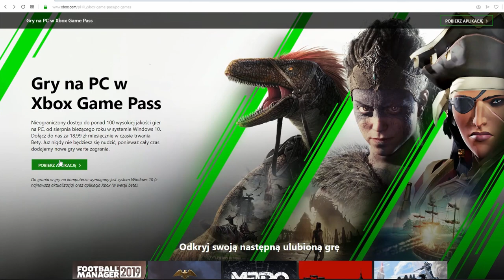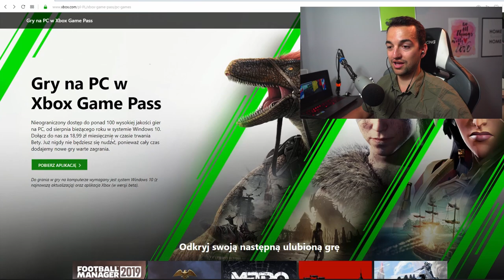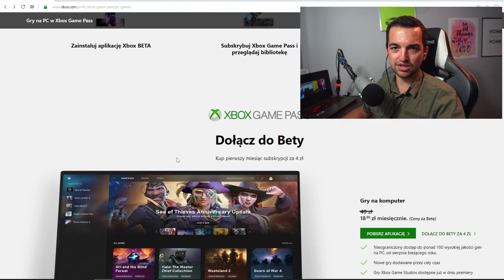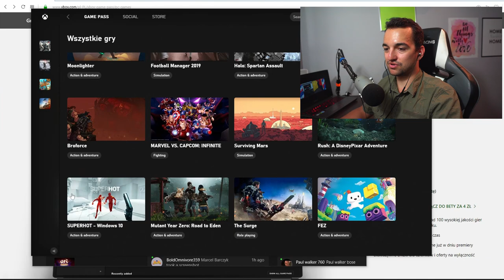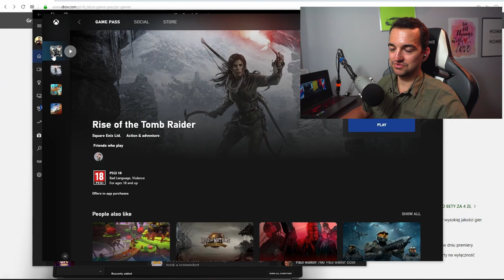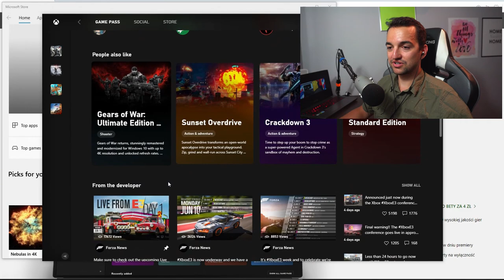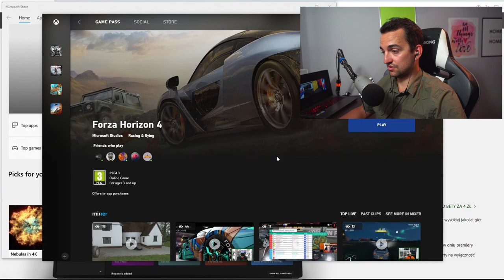FORZA HORIZON 4 ZA ▶️4zł◀️ (nie clickbait) Oglądasz i grasz!🔥